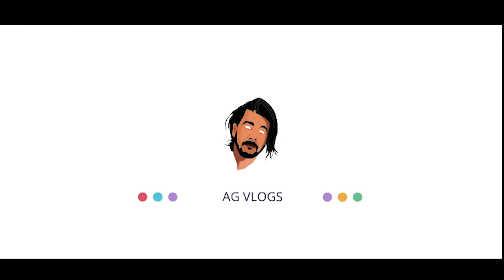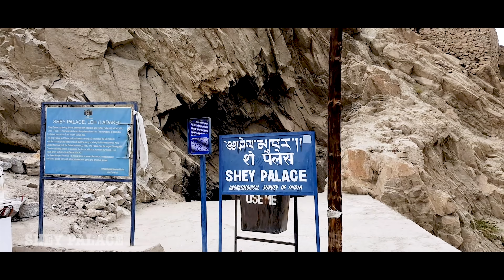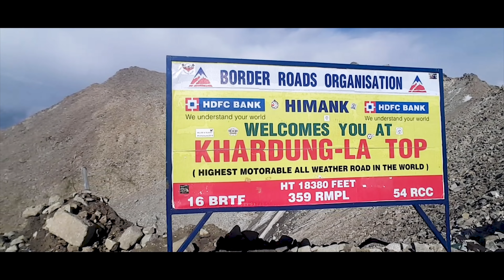Leh To Turtuk, Last Village of INDIA, Leh Ladakh Road Trip ~Ep.03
Witness the unseen Turtuk Village, which is the Last village of INDIA at India Pakistan Border.

It is located in the Nubra District, 205 km from the Leh town, on the banks of the Shyok River. Turtuk is a small beautiful Muslim village. It is the last outpost in India after which Pakistan-controlled Gilgit-Baltistan begins. Turtuk was under Pakistan's control until 1971, after which India gained control of this strategic area. Turtuk is one of the gateways to the Siachen Glacier. Turtuk was opened to tourists in 2009. Most people who visit Ladakh, tend to miss this spot. Hope you like the video.

Ladakh Series 👇👇👇
Ep. 01 - Delhi to Sarchu
Ep. 02 - Sarchu to Leh
Ep. 03 - Leh to Turtuk Village
Ep. 04 - Diskit to Pangong Lake
Ep. 05 - Pangong to Leh
Ep. 06 - Magnetic Hill to Kargil
Ep. 07 - Kargil to Srinagar

Shot on - Samsung s6 Edge Plus & Canon DSLR

Song: Hour Is Nigh by Niklas Johansson

This supports the channel and allows us to continue making such videos in the future. Thank you!